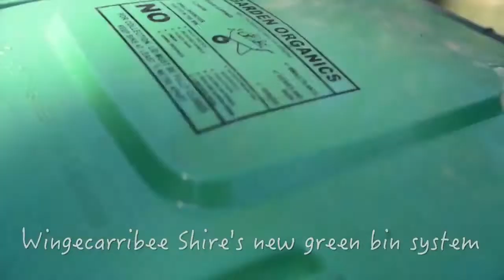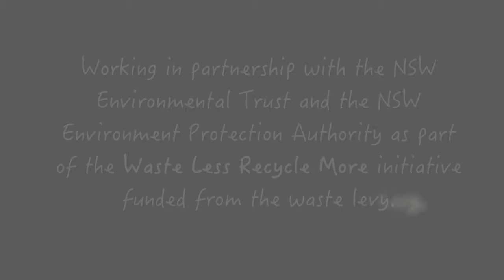The Green Bin Journey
Wingecarribee Shire's New Green Bin System supporting home garden organics recycling.